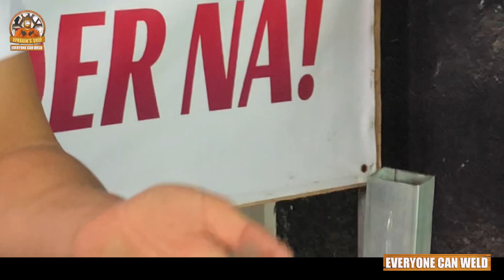IDEA SA PAGGAWA NG LOFT BED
Socket Wrench - P120 only‼️

sa lahat po ng gustong umorder, paki-message niyo lang po ako mga besfren sa ating Facebook
Maaari rin po kayong tumawag o magtext sa GLOBE 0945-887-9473 o sa SMART 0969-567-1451 salamat po😊

sa mga gusto naman pong bumisita sa ating store, along MacArthur Highway lang po sa Purok 4 Sto. Domingo, Minalin, Pampanga. (katapat ng Petrolero gasoline station)